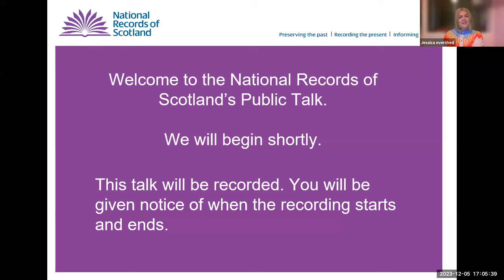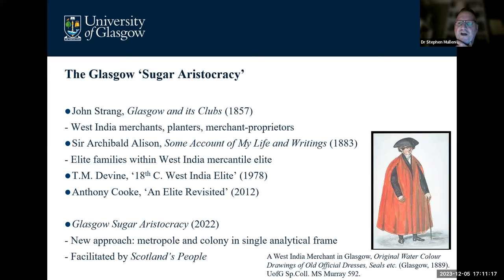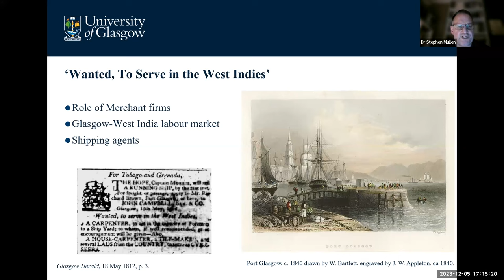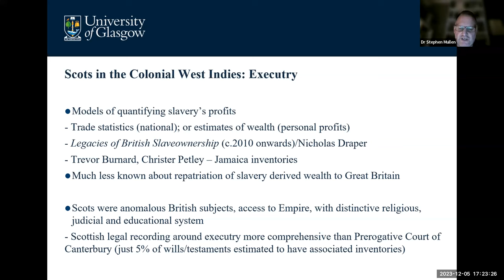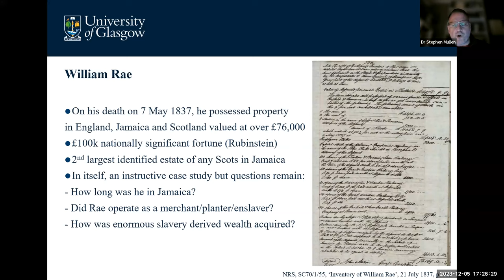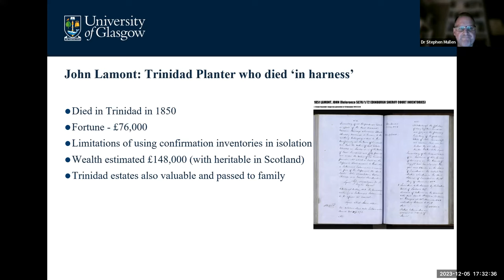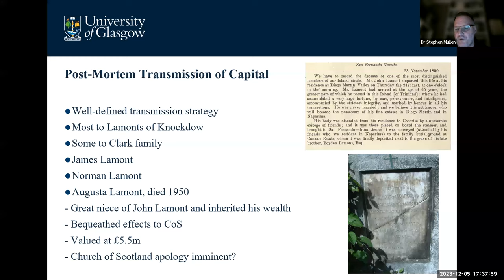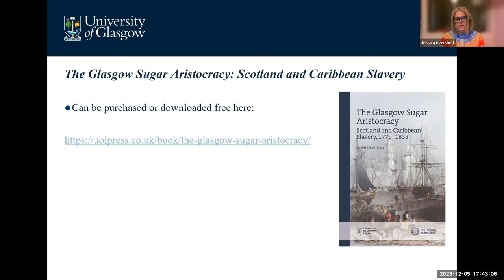Tracing “Scotland’s People” in the Colonial West Indies, 1775-1838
Speaker: Dr Stephen Mullen, Lecturer in History (Legacies of Atlantic Slavery), University of Glasgow

This talk was given by Dr Stephen Mullen on 5 December 2023 via Zoom.

This talk examines the Scottish diaspora in the colonial British West Indies. Based upon research for the monograph The Glasgow Sugar Aristocracy: Scotland and Caribbean Slavery, 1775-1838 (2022) (The Glasgow Sugar Aristocracy: Scotland and Caribbean Slavery, 1775–1838 - Enlighten Publications ), this presentation illustrates the lives of over 100 Scots in three islands - Jamaica, Grenada and Trinidad. The process of recovering the stories of these individuals - merchants, planters, enslavers, overseers - is explained, especially the use of the ScotlandsPeople

Scottish legal recording related to probate – the process of dealing with a deceased person’s estate - was more comprehensive compared to respective English legal processes. In contrast, Scottish legal sources – lodged in Commissary and Sheriff Courts – systematically recorded wills, testaments and confirmation inventories. These records facilitate a unique insight of those who were present in the British West Indies in the late slavery era, up to the abolition of slavery in the British West Indies. Moreover, these legal sources provide fresh insights into how wealthy Scots were in the British West Indies, how much wealth was repatriated, and how this helped shape modern Scotland.